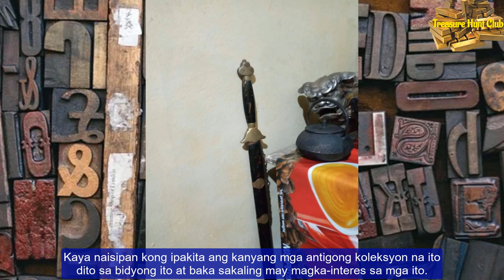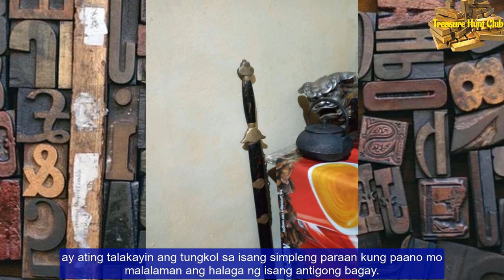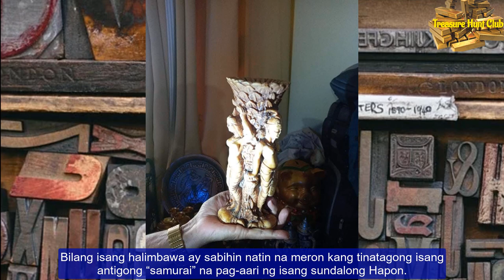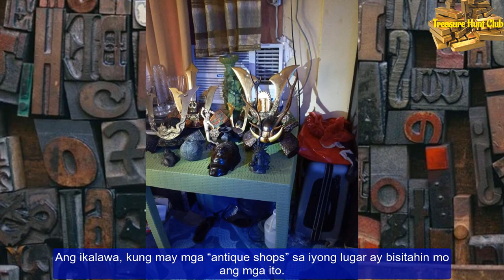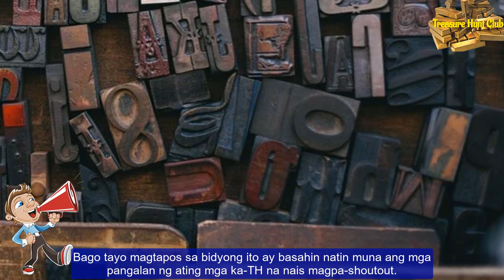Paraan para Malaman ang Halaga ng Isang Antigong Bagay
Sa bidyong ito ay ating tatalakayin ang ilang mga paraan kung paano mo malalaman ang halaga ng isang antigong bagay.